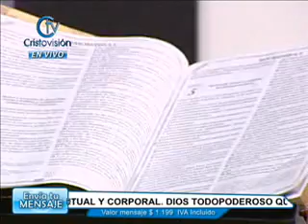El Mundo de la Biblia - 18 de Septiembre 2012